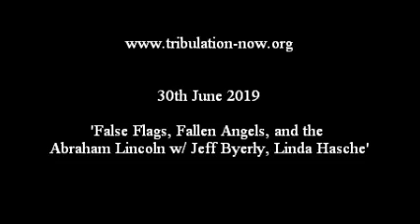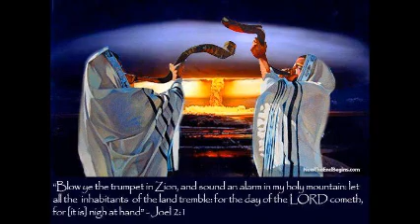Trib-Now, 30th June 2019: False Flags, Fallen Angels & Abraham Lincoln w/ Jeff Byerly, Linda Hasche